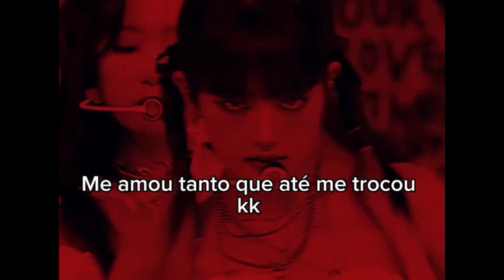kkk isso é hilário..........não é msm?